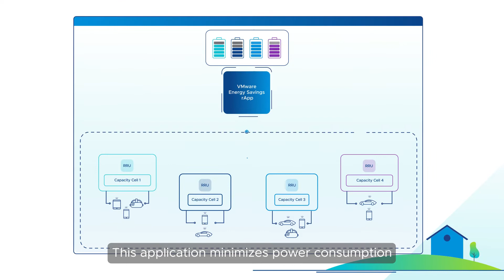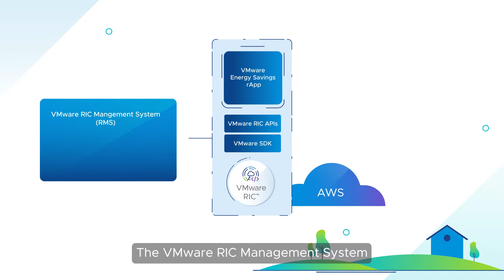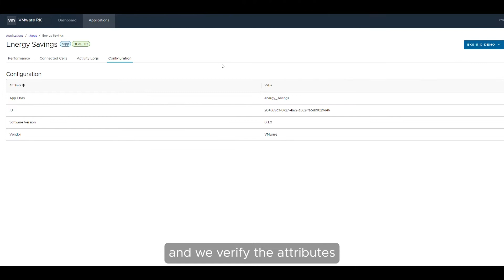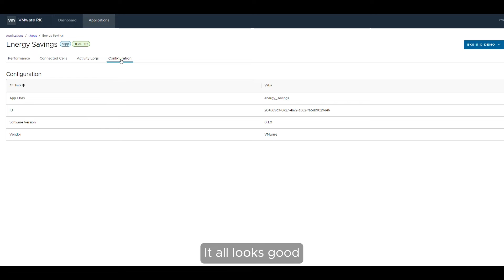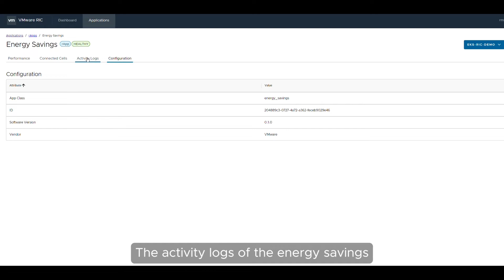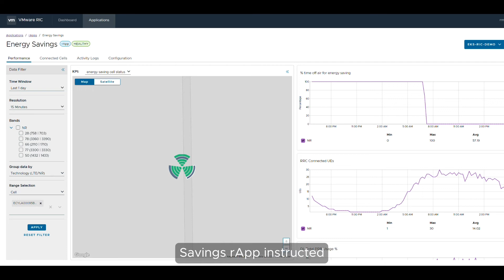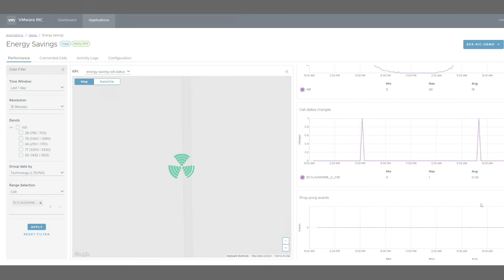Reduce power consumption with VMware Energy Savings rApp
Learn how VMware Energy Savings rApp, powered by VMware RIC, minimizes power consumption by detecting cell traffic usage and powering down unused capacity cells without impacting overall network performance.